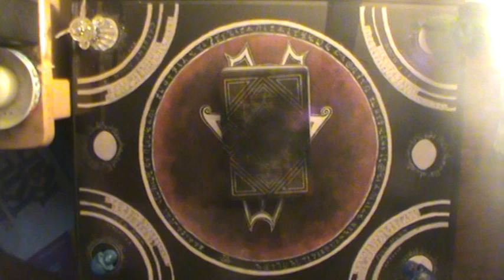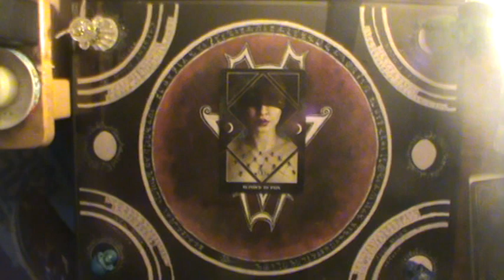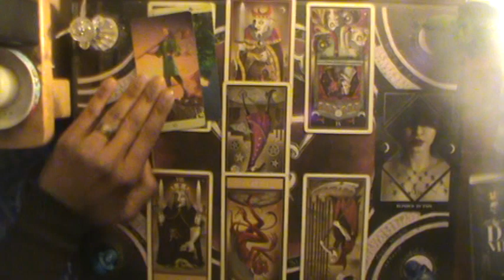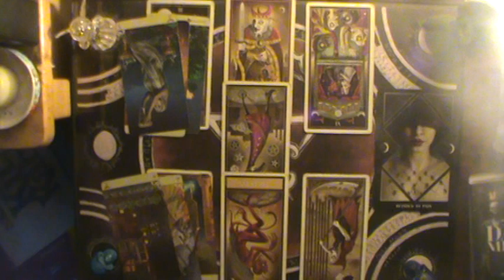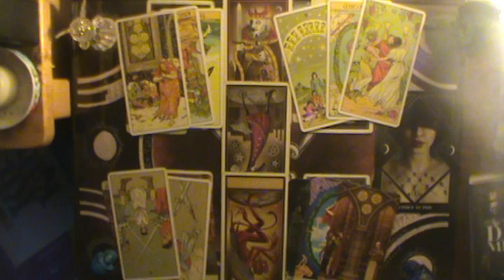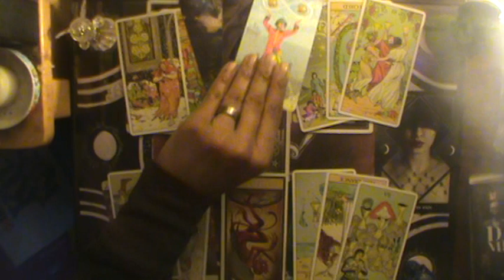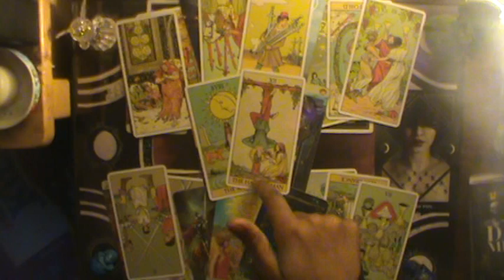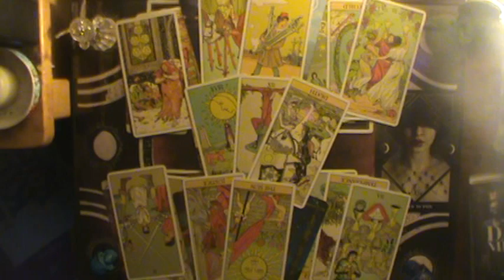Not all pain can be ignored | Cancer Mid Oct-Nov Reading 2019